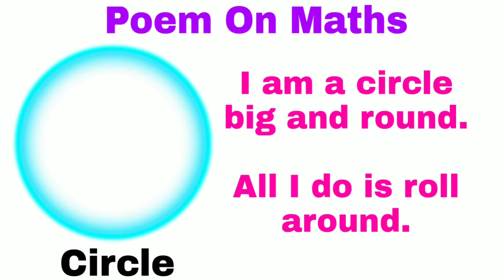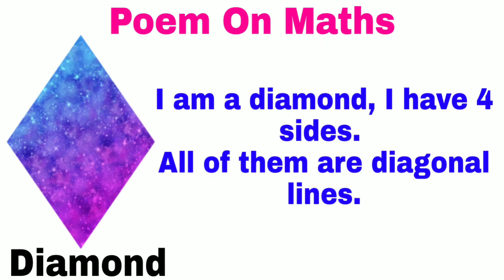Poem on Mathematics for kids | Shapes poem | Maths poem | Mathematics Rhyme | Speech on mathematics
Happy mathematics day.

In this video, I will discuss about a common but very important topic for kids.

Mathematics day poem for kids
Poem on shapes
Shapes names for kids
Learn Shapes names with spelling
Maths day poem for kids

Dance Channel

English Channel